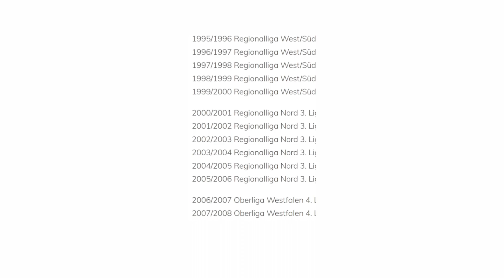Die Reise beginnt ... 🥴📈🎉🏆 | # 01 Preußen Münster Managerkarriere EA FC 24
Die Reise beginnt ... 🥴📈🎉🏆
Preußen Münster Managerkarriere EA FC 24 | Folge 01

Zur Karriere Serie:
Es geht wieder los, wir starten in der 3. Liga und wollen nach ganz oben!
Wir beginnen gemeinsam mit Preußen Münster eine Managerkarriere und versuchen die Champions League zu gewinnen.